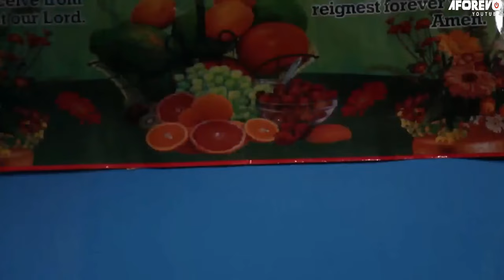Don't Leave Online Today Without Watching What these Sisters Did To Their Mother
In this Nigerian movie, they ran into the village shrine and met a ritualist who tried to use them for ritual but the oracle rejected them because they were already defiled ,so they decided to use their sick mum for the same ritual and this didn't go down well their younger sister who happens to be a nun and the battle began.

Starring: Ngozi Ezeonu, Regina Daiels, T.T Temple